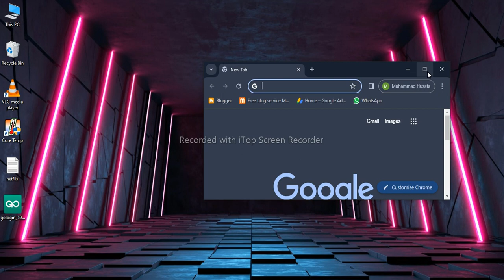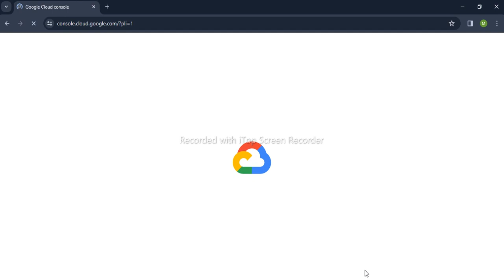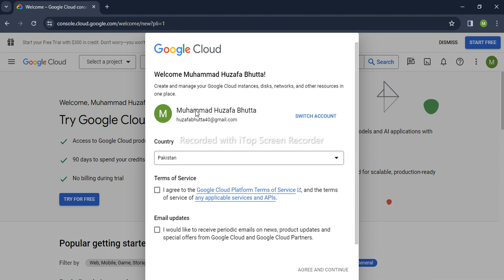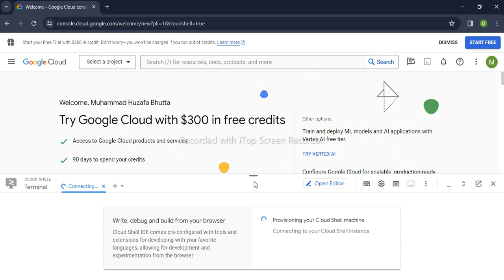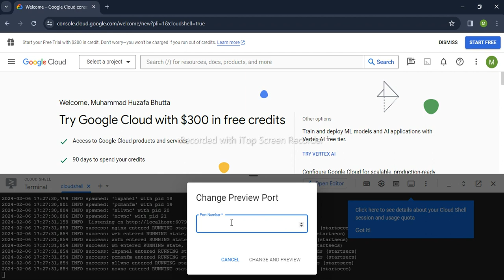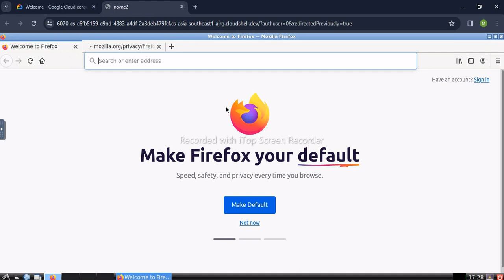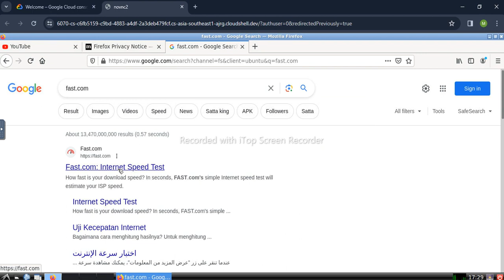Free RDP || Free yotube Watch time || 100% working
copy link
docker run -p 6070:80 dorowu/ubuntu-desktop-lxde-vnc